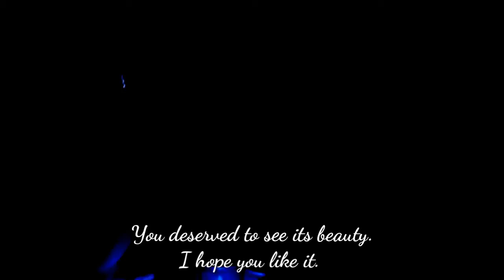LOW CARB/CAL ALCOHOLIC DRINK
Never throw your expensive bottle from bars.   Let me show you how I used it with my Low carb/ calories drink.